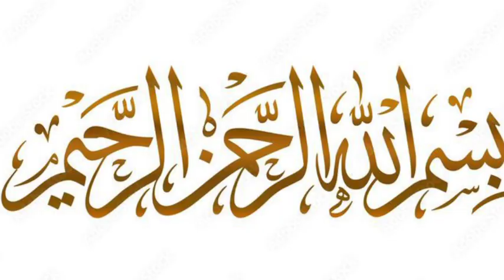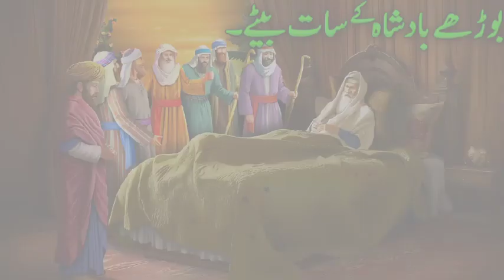Budhe Badshah Ky Saat Shezadon Ka Waqia // Badshah Aur Saat Bety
Aaj ki is video mein ham aapko ek budhe Badshah ki kahani sunaenge aur sath mein us budhe Badshah ke saat shezadon ka vakia bhi isi video mein byan kiya jaega. Keh jab ek Badshah ke saat bete the fir Badshah ne apne saaton beton se kya imtihan liya aur kaise Badshah ke saaton bete imtihan mein kamyab hue aur use budhe Badshah ne fir apni hukumat ko saton ke darmiyan taqseem kar diya.
Yah Kahani Aik Badshah ki hai jismein app dekhen gy ke aik Badshah ne budha hone ke bad Apne saaton beton ka imtihan liya aur fir uske saato beton ne imtihan mein kaise kamyabi dikhai aur fir kaise saton beton kamyab hokar hukumat saton beton ne sambhal li.